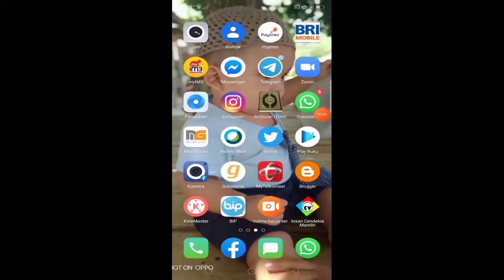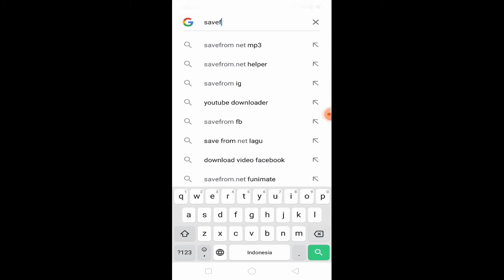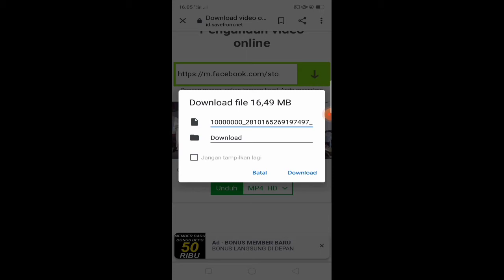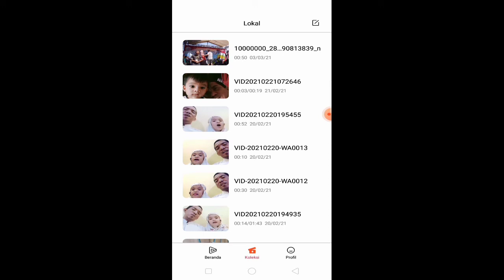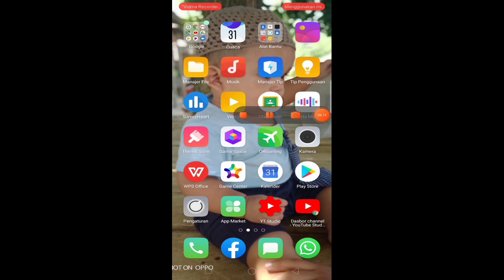Cara Mendownload Video tanpa Aplikasi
Mendownload video tanpa aplikasi, bagi Youtober pemula, wajib tahu hal ini. silahkan di share sebanyak banyaknya.
tinggalkan komentar saran dan kritiknya.